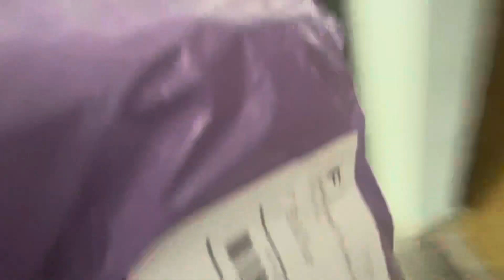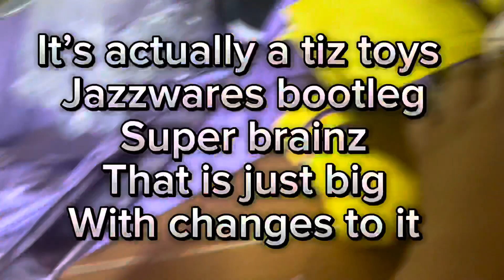Unboxing what I got that I ordered from Amazon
The background music playlist I use in this video was some PvZ gw2 ost and some PvZ 2 pak ost

So when I filmed this it was 2 days ago and I thought it was a jazzwares super brainz until After filming I did research and found out a bootleg company called tiz toys made that but obviously they tried recreated the jazzwares super brainz but bigger so yeah that’s why there is a text saying “actually it was created by tiz toys” and more